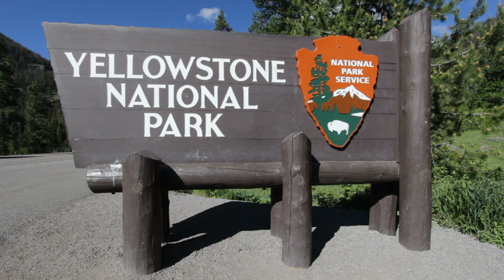Guide to Yellowstone National Park Part 2: Attractions and Wildlife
Yellowstone National Park is famous for its weird features and beautiful scenery, and there certainly is a lot of it! So RAC Adventures is here to take you on a tour of Yellowstone and give you some of the major attractions at the park to help you learn more about America’s first national park, or to help you plan for your own national park adventure!